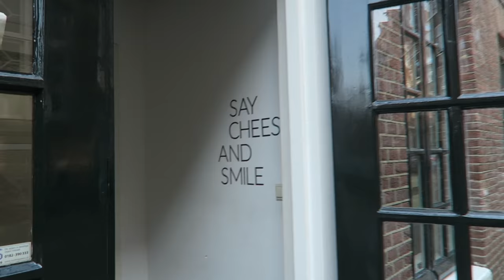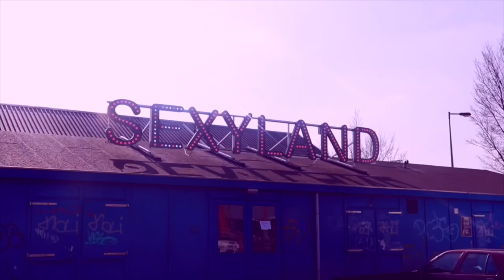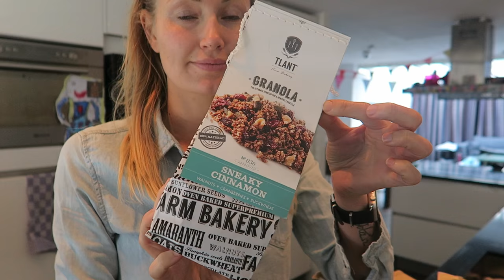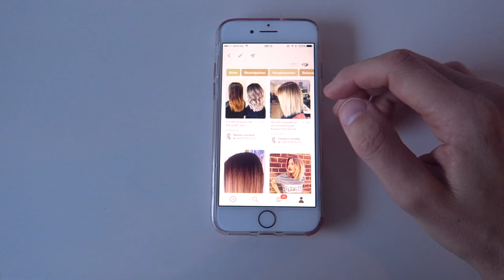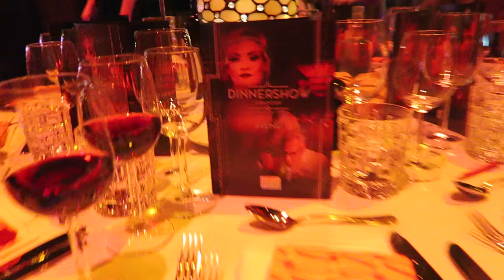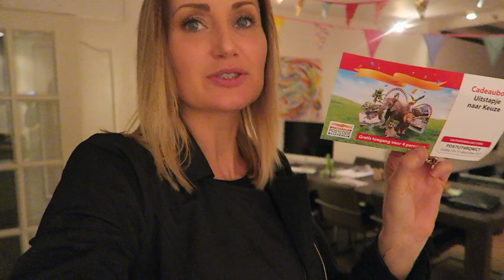Weekvlog #3 - Ben ik zwanger? & mijn haar kort knippen (short ombre) | diesnaloomans.nl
In deze weekvlog krijg ik een tegenslag, ik dacht namelijk even dat ik al zwanger was. Ook gaat er een flink stuk van mij haar af en verras ik Bart met een heel leuk uitje voor zijn verjaardag. Kijk je mee? En laat weten wat je van mijn weekvlog vond. Leuke ideetje's voor andere video's? Laat het weten! Liefs kus kus kus! ❤ Bedankt voor het kijken naar mijn video!

❤ Laat mij zeker even weten wat voor video's jij graag zou willen zien. Laat ook even weten wat je van mijn video vond. Duimpjes en reactie's helpen mij verder en waardeer ik heel erg. Ook reageer ik altijd op de vragen!

❤ Ik ben erkend fitness trainer, ik vind het heel erg leuk jullie te motiveren en workouts op te nemen ter motivatie. Ook kun je mijn 8 weken OHMYFITNESS plan volgen. Dit is een ebook helemaal door mij geschreven met een schema voor 8 weken. Dus hou echt goed de video's in de gaten. De link voor het bestellen vind je

❤ Gefilmd met: Canon G7x, iPhone 7 & canon 80d
❤ Edit met: Final cut pro

Ik ben Diesna Loomans (32) mama van JOOL (7) Edit verslaafd, spreek de waarheid en doorbreek taboe's ღ FITNESS-FUN-FASHION-FOOD.
❤ Goals: Verder komen met het maken van video content @ youtube! :) Help me! Reageer.. duimpje.. delen en je bent mijn topper!